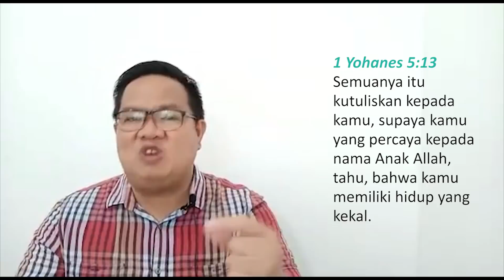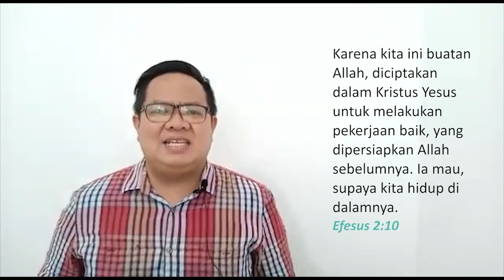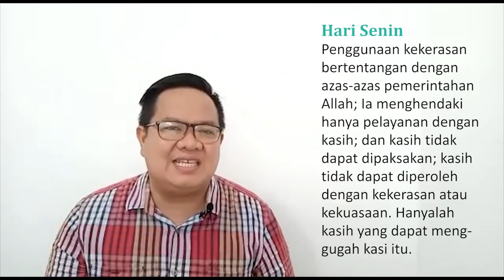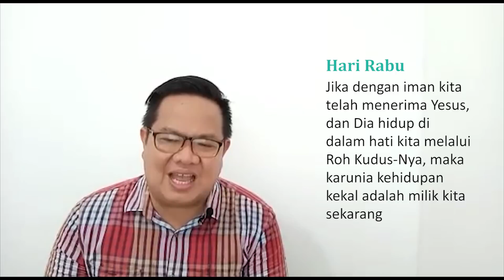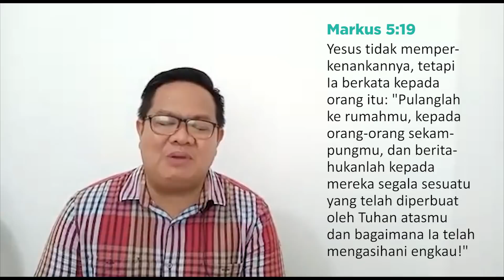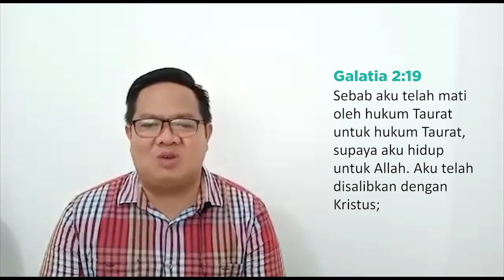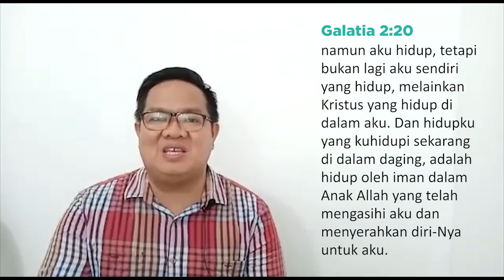MEMBAGIKAN KISAH TENTANG YESUS | Sekolah Sabat Pelajaran 11 | Triwulan III 2020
Ringkasan Pelajaran Sekolah Sabat 2020 Triwulan III
Sekolah Sabat Dewasa Pelajaran 11

Membagikan Kisah Tentang Yesus

Oleh Pdt. Franklin Satori